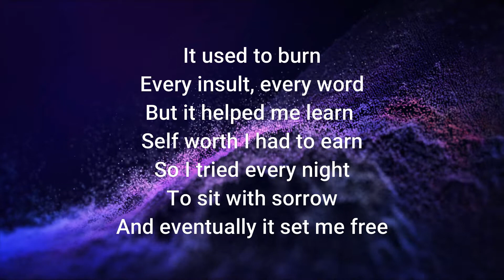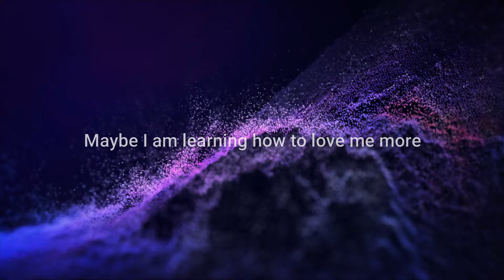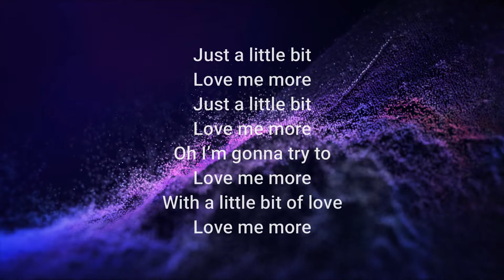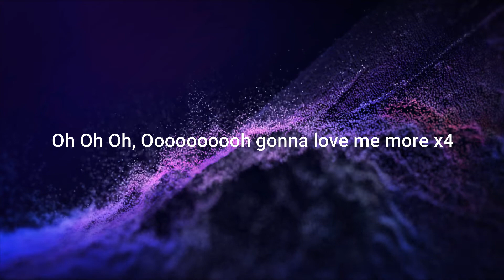Sam Smith - Love Me More (Lyrics Video)